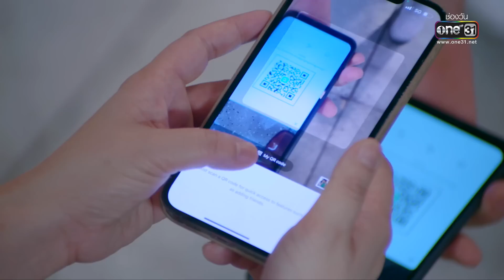เป็นต่อ 2022 | EP.36 (4/5) | 7 ต.ค. 65 | one31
📌ติดตามชม เป็นต่อ 2022 ทุกวันศุกร์ 22:30 📺 ทางช่องวัน 31
👉🏼ดูย้อนหลังที่แรกที่เดียว บนแอป iQIYI (อ้ายฉีอี้) หรือเว็บ iQ.com วันศุกร์ เที่ยงคืน 24:00 น.

แก๊งนี้ คนเจ้าชู้ยังต้องเรียกพี่ สายปาร์ตี้ยังต้องซูฮก
แถมยังพกความตลกมาเต็มอัตราเหมือนเดิม เป็นต่อ 2022

ชาคริต  แย้มนาม  รับบท เป็นต่อ
ธีระชาติ  ธีระวิทยากุล  รับบท อู๊ด
กิตติ  เชี่ยววงศ์กุล(เกลือ) รับบท วอก
เจี๊ยบ  เชิญยิ้ม   รับบท ยม
พิมพ์มาดา  บริรักษ์ศุภกร  รับบท พอใจ
ผอูน   จันทรศิริ  รับบท เจ๊หมอน
ธงธง   มกจ๊ก   รับบท พี่กอล์ฟ
วิชุดา   พินดัม   รับบท เจ๊มินท์

ดูซิทคอมย้อนหลังได้ที่